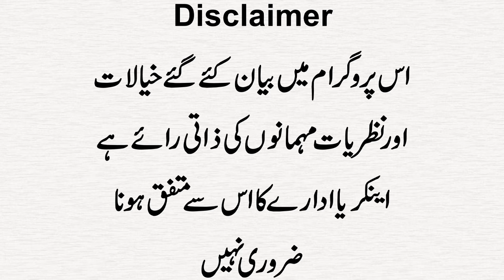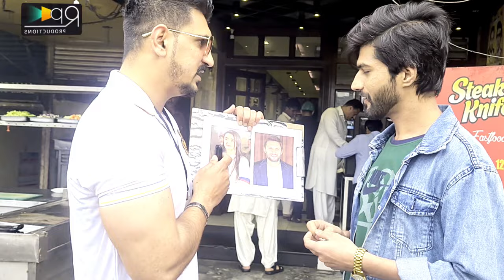Tarek Ka Sab Say Bara Muqala Sanam Javed VS Shahid Afridi | PTI